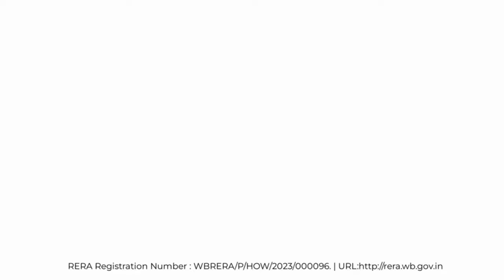Sunrise Meadows by Sureka | Affordable 2 & 3 BHK Apartments | Kona Expressway, Howrah - Prop Vestors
Discover your dream home at Sunrise Meadows by Sureka, where Prop Vestors offers a remarkable selection of 2BHK, 2.5BHK, and 3BHK apartments for sale in the vibrant city of Howrah. With its prime location and modern amenities, Meadows provides a perfect living experience for families and individuals alike.

👉Project Highlights
🟩Swimming Pool.
🟩Multipurpose Lawn.
🟩Festive Zone.
🟩Family Pavilion.
🟩Fishing Deck.
🟩Children’s Play Area.
🟩Senior Citizen Adda Zone.
🟩Water Body with Fountain.